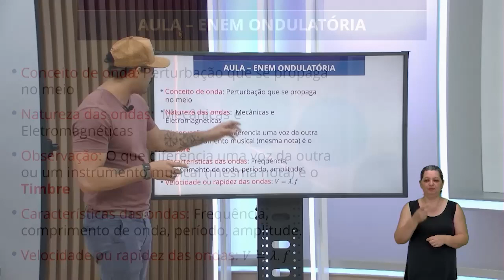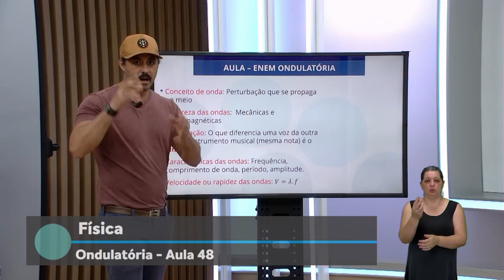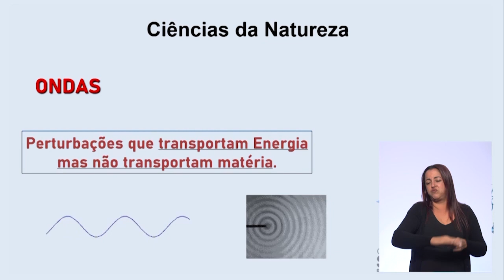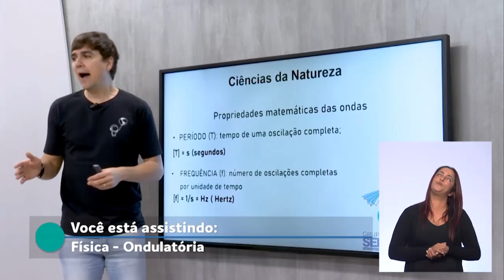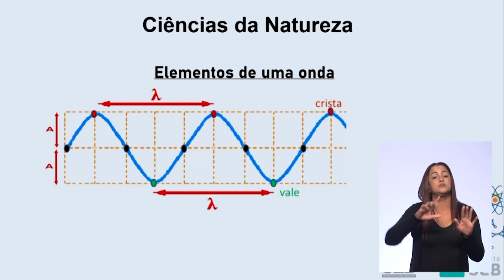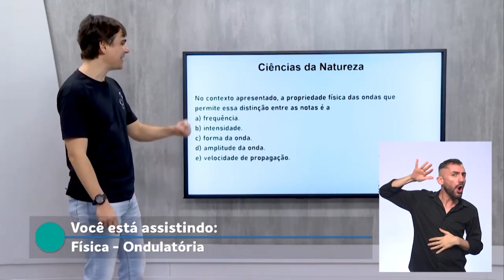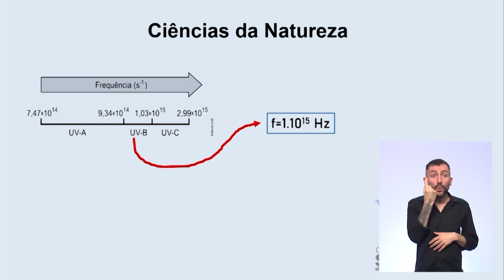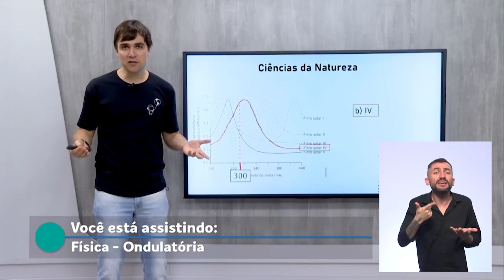26/09/21 - Enem - Ondulatória - Aula 48